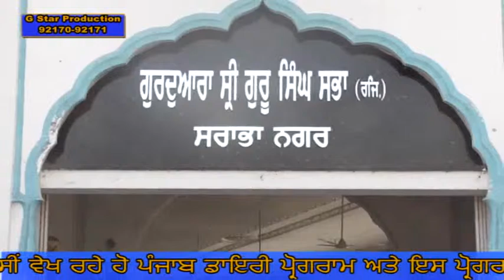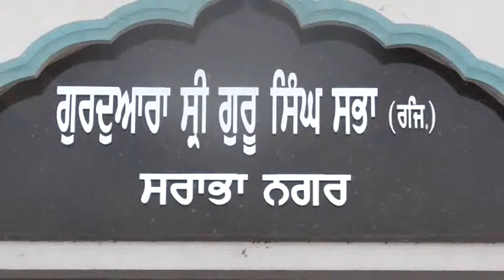502 D V D 2